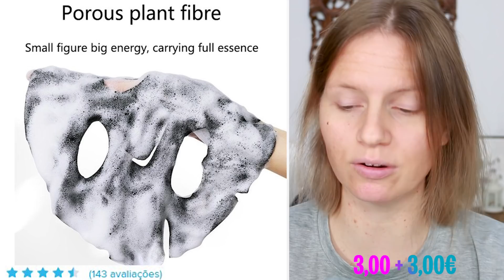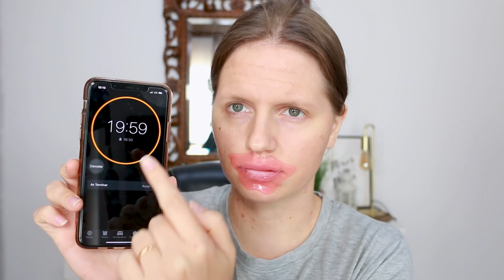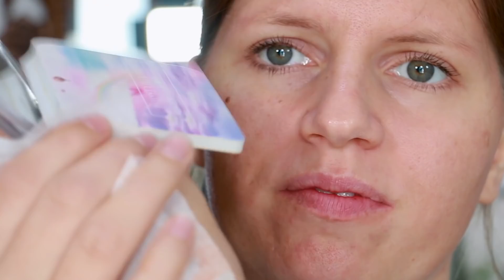Testei produtos ESTRANHOS da WISH!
Olá  gente linda!!! Hoje eu vim mostrar os produtos ais doidos de beleza, me conta ai o que vocês acharam XD hahaha

Quer mais?